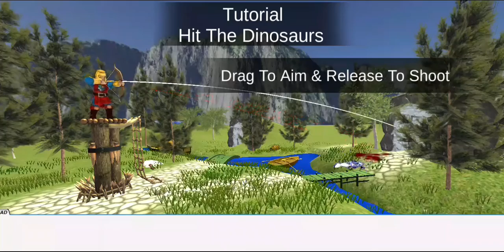Dinosaur Hunter Wild Jungle Animals Safari 2 | Animal shotting Game With Gun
Dinosaur hunting game is a thrilling 3D game

Dinosaur hunting game is a thrilling 3D game. Explore the vast city map with your giant 3D Dinosaur. In the world of sniper safari gamers, you can hunt dinosaurs of your own choice in Safari Mountains and Africa desert. Thousand years ago in world dinosaur hunting or shooting was a significant problem in human history.

Dinosaur hunting is real thrill and fun if you shoot and crush dinosaur in a sniper safari game. In the real dinosaur hunter game, your mission is to stay alive. In this exciting dinosaur fight game, there is only one winner you or your enemy. So, kill the dinosaurs before they kill you.